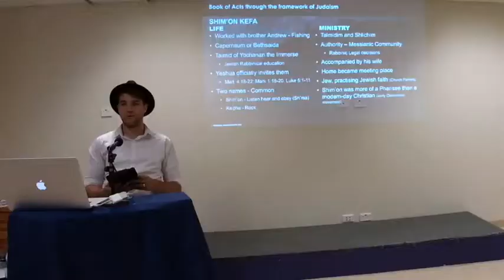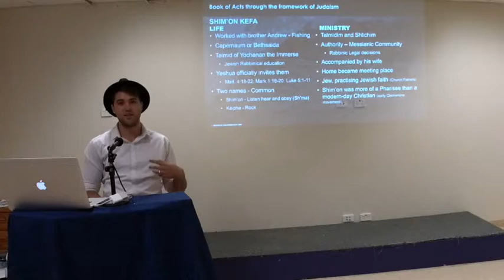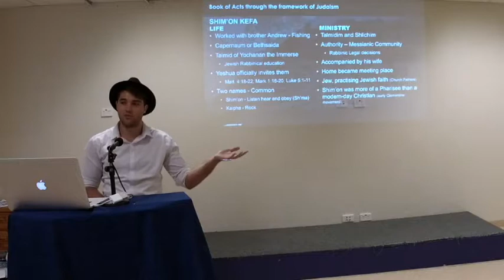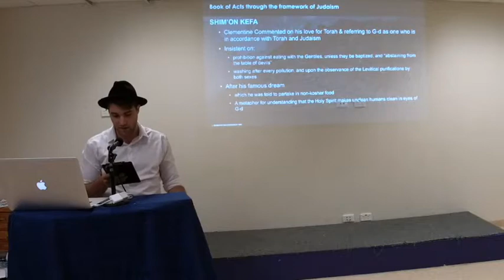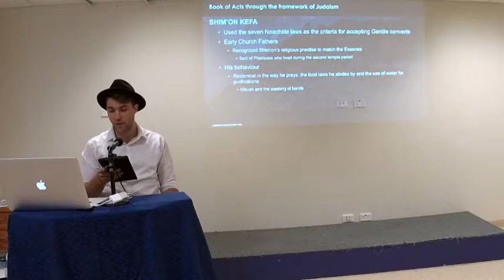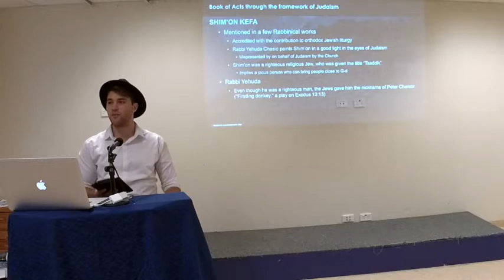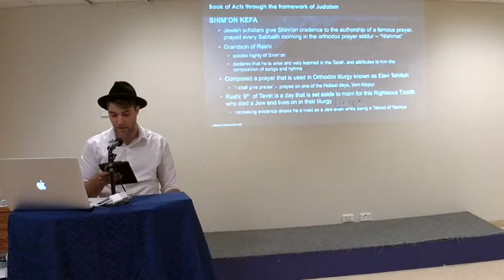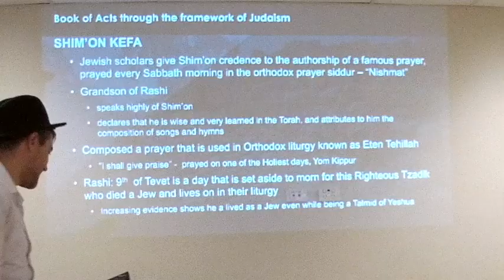Profile of the Apostles - Shim'on Kefa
This video is about Profile of the Apostles - Shim'on Kefa